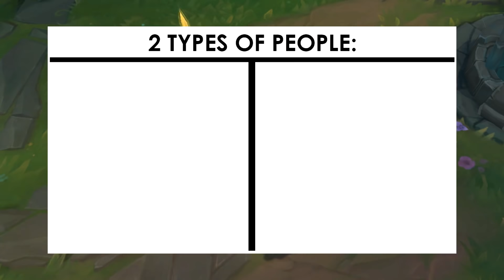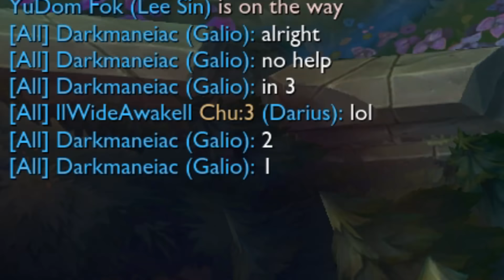A Glorious Guide on How to Play AP Galio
Today I teach you how to play AP Galio, the wind’s fellow

Ironside Computers - Click here to customize your own PC.